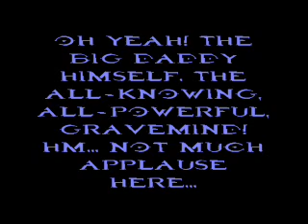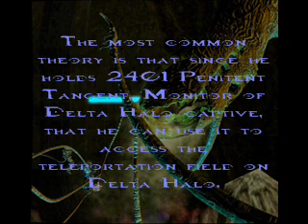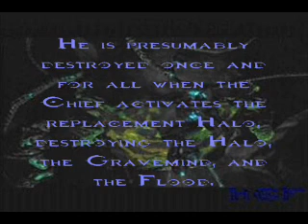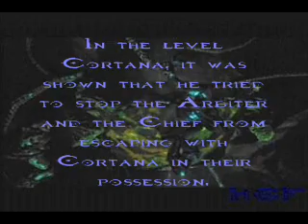The Flood Revealed! Episode 8: Gravemind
This guy made me have Nightmares in a certain November 2004, and now, he's back. Ladies and Gentlemen, Gravemind.